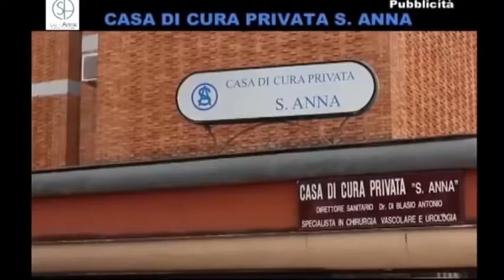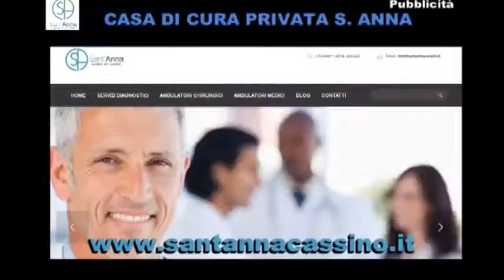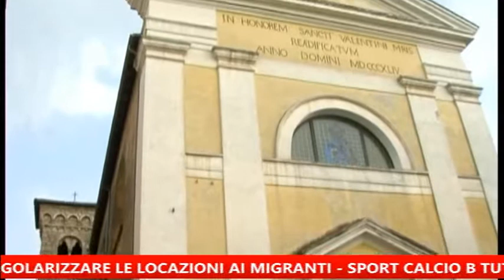LAZIO TV FROSINONE: IL TELEGIORNALE DEL 21 GENNAIO 2017